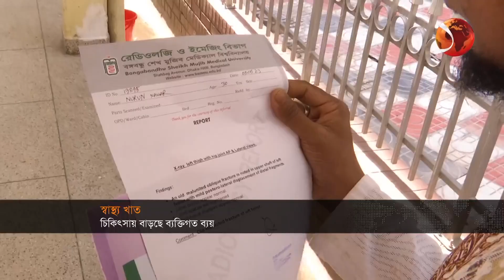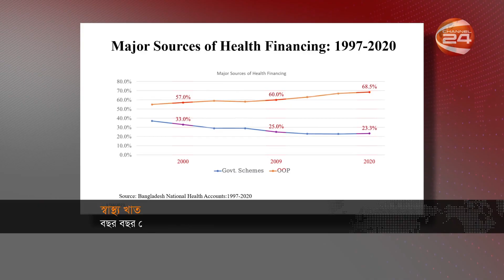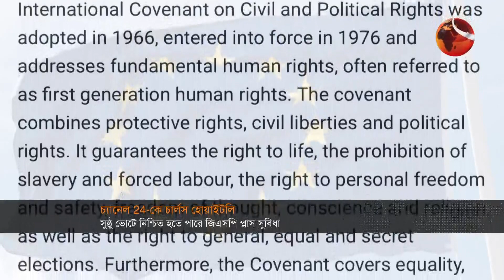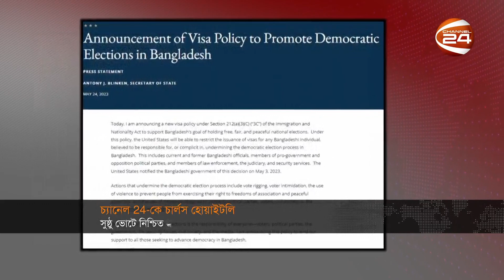সকালের খবর | 7 AM | Shokaler Khobor | 28 May 2023 | Channel 24 Bulletin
১. বরাদ্দের টাকা খরচে ব্যর্থ স্বাস্থ্য খাত; চিকিৎসায় বাড়ছে রোগীদের ব্যক্তিগত ব্যয়।
২. মার্কিনিদের মতো ভিসানীতিতে নেই ইইউ; সুষ্ঠু ভোটে মিলতে পারে জিএসপি প্লাস সুবিধা।

»» Office Address:
Bangladesh.